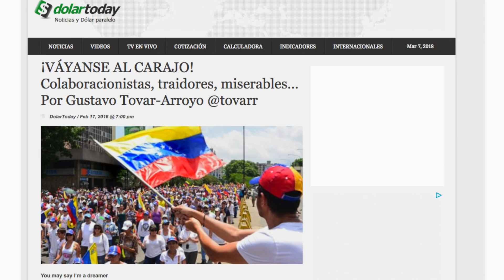.@tovarr : Váyanse al carajo los colaboracionistas - SEG 2 - 03/08